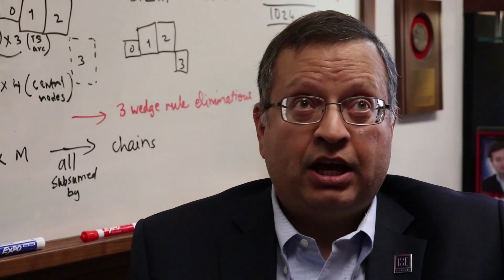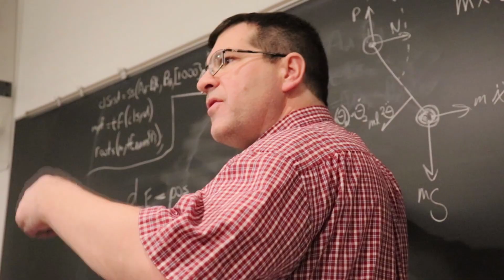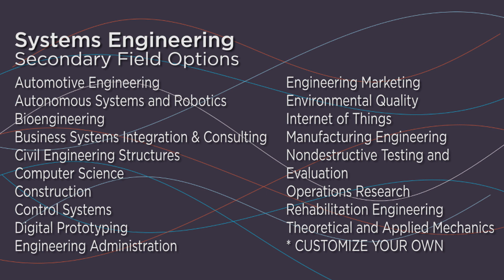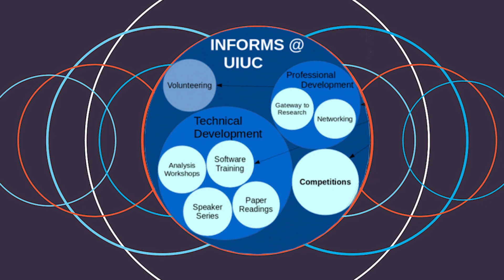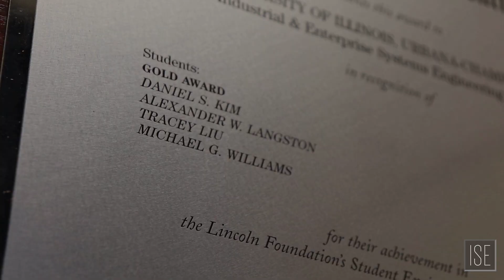Why Choose ISE at Illinois?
Hear from staff and alumni on what makes ISE at Illinois so prestigious and see where a degree in the field can take you.